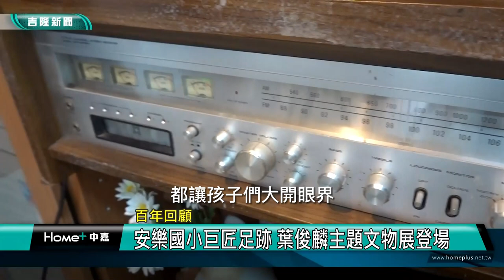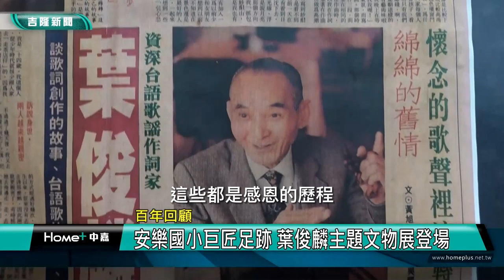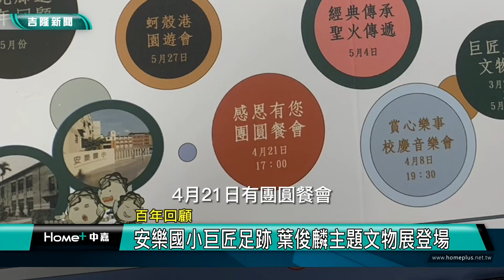百歲 學校|安樂國小巨匠足跡 葉俊麟主題文物展登場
基隆百年學校~結合在地特色 安樂國小校史室對外開放

(中嘉吉隆新聞 記者蔡曉君/基隆報導) 安樂國小歡慶百歲生日系列活動中，結合在地特色課程，以葉俊麟為主題的校史室對外開放預約參訪，歡迎校友回娘家。

不只金曲獎盃，還有大學長葉俊麟曾經用過的包包、椅子，甚至是唱片機，都讓孩子大開眼界。結合在地特色課程，帶孩子從八千多首歌曲中，一探當時的歷史文化與風俗習慣，更能學習感恩惜福。
校方花心思舉辦系列特色活動，除了歡慶、紀念還要展望未來。校方也將校史館對外預約開放，
「很感動~可以把以前的老同學都找回來看看，仙洞國小是日本人唸的，安樂國小是台灣人唸的，那時候我們住仙洞卻都到安樂國小念書…」參訪民眾分享感受。

「很感謝學校舉辦百年校慶活動，我們還要有下個百年。」孩子還要迎接下個新世紀，開啟學校新篇章！巨匠足跡文物展即日起展至5/31止，4/8在基隆表演藝術中心有校慶音樂會，4/21有團圓餐會，5/4聖火傳承、5/27校慶大會與蚵殼港園遊會，歡迎校友們回娘家！

臉書追起來
Home 中嘉- 吉隆有線電視

趣聞不漏接
吉隆官網(中嘉新聞)

喜歡看電視?